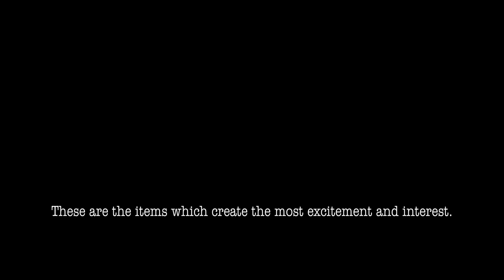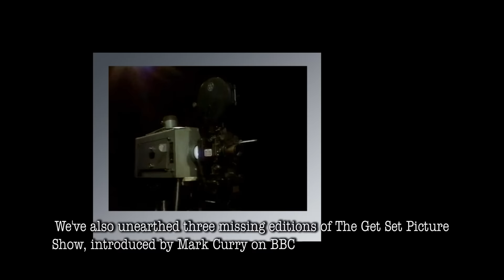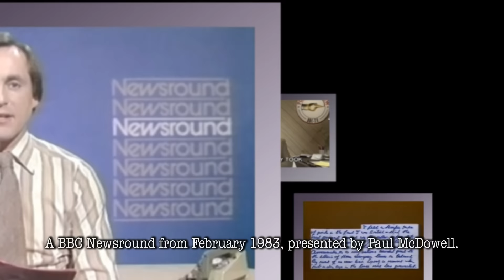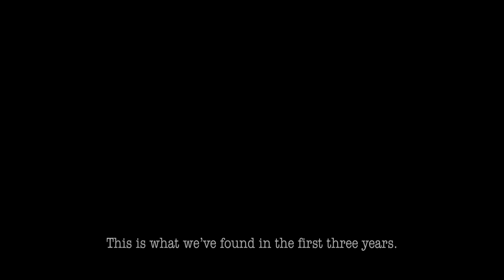The TV Museum - Update for BFI "Missing Believed Wiped"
A video edited for the BFI session this afternoon, updating on The TV Museum's progress after three years of searching through old tapes. Includes excerpts of missing programmes found on VHS and other domestic formats.